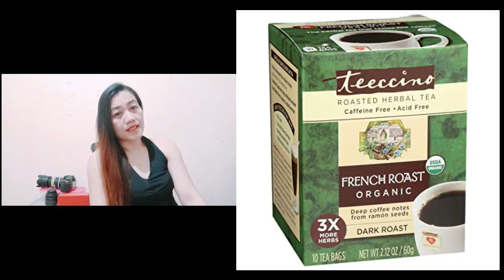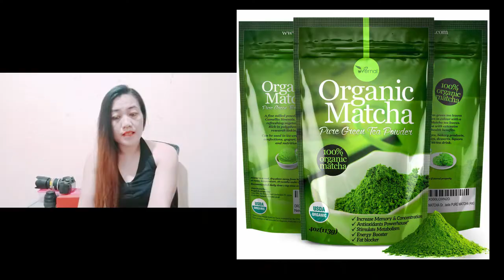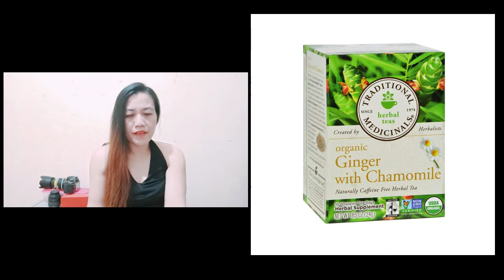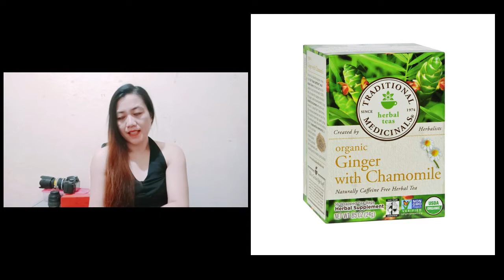Benefits of Drinking Tea - Stay Healthy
Ten Benefits of Drinking Tea
Stay Healthy